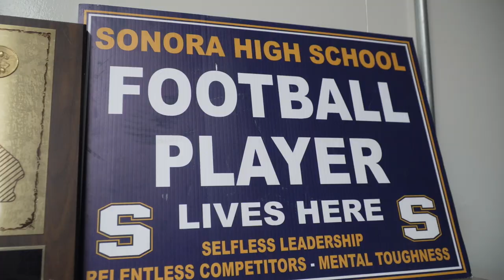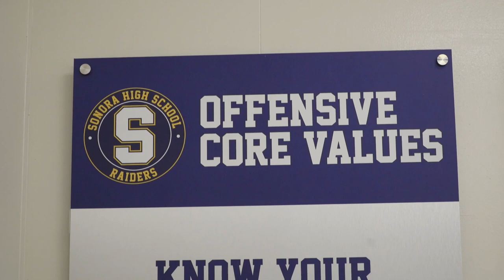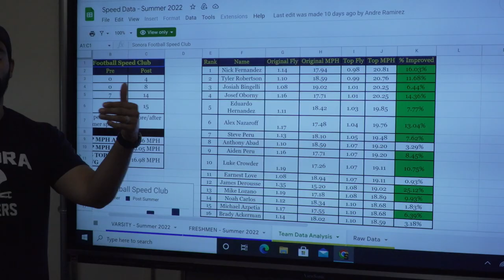Camp Chronicles: Sonora Football 2022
Core values. Sonora football lives by offensive and defensive core values that brand the program. Find out what they are as the Raiders are treated to a big breakfast by their booster club followed by a film session and hit the weights! Also learn how they implement Sonora Speed as head coach Kevin Oberlander is mic’d up and ready to showcase his squad! Video by Jonathan Khamis.